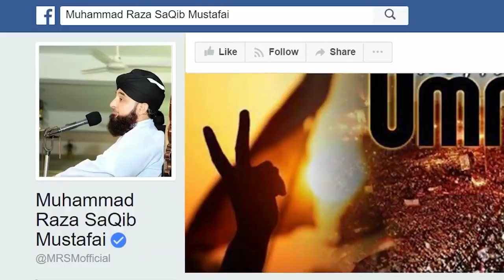حضرت ابراہیم عليةسلام جدالانبياء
بہت خوب صورت بیان